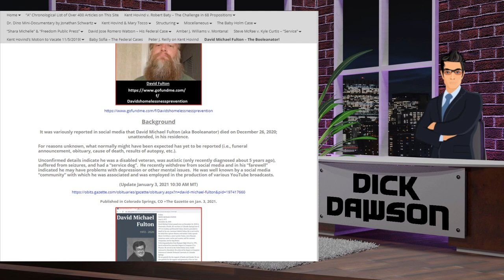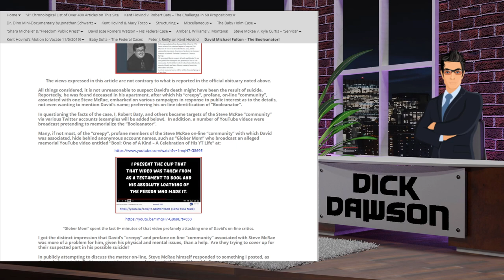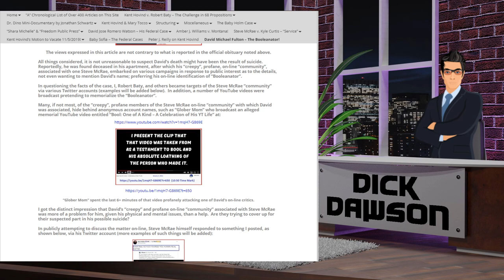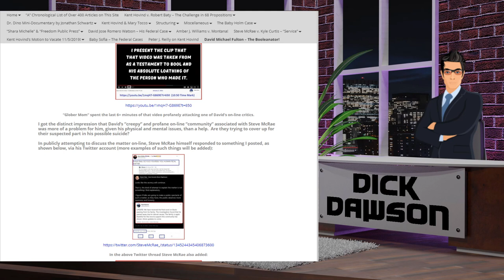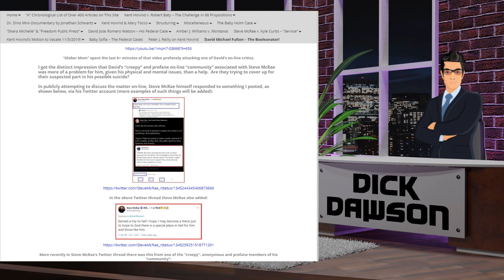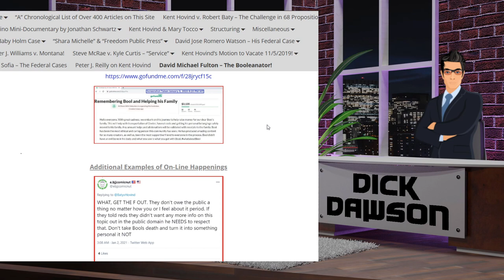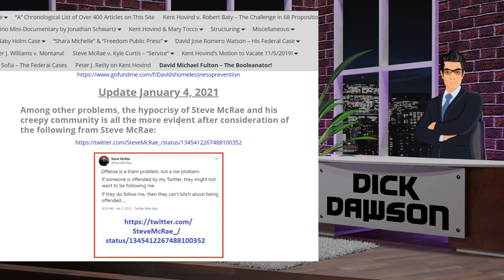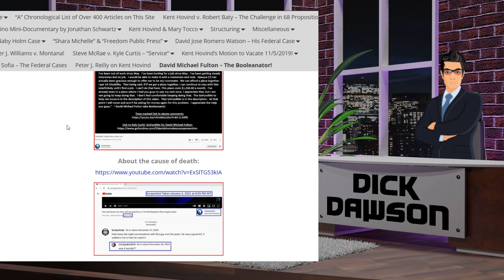Dick Dawson: A love letter to Robert Baty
Dick Dawson Rant on the human garbage that is Robert Baty. This balloon knot sucking maggot is the worst and... well he brought us into it so...

The EiE Network: (Entertainment, information and education) (Twitter @NetworkEie) Bringing you shows like: The Shills, The UnCalled Four, Pain of Progress, Barman's Sunday Night Poker, Deep Thoughts, A.U.T.I.S.M, Late Night, PubChat, Game Night and more to come.